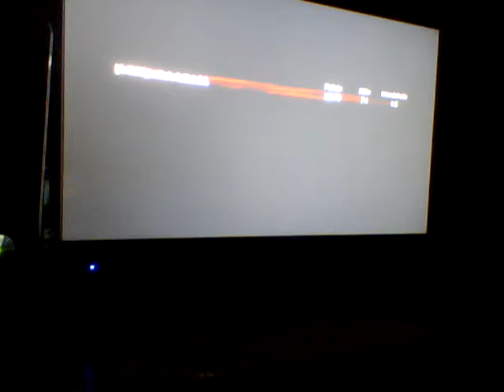Call of Duty Black Ops Zombies: Call of the Dead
some cod b.o. zombie gameplay, lol i know i suck but i tried. and it was my 1st vid so i didn't know how to use a cap cam so i recorded it off my computer camera lmao.